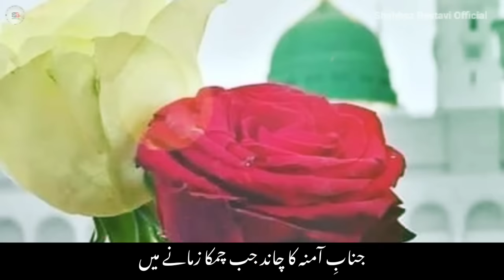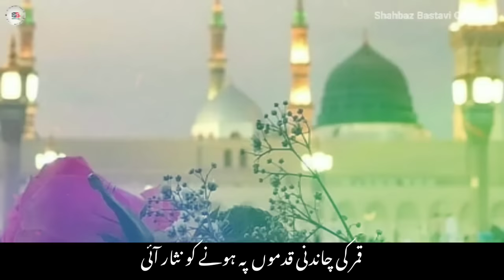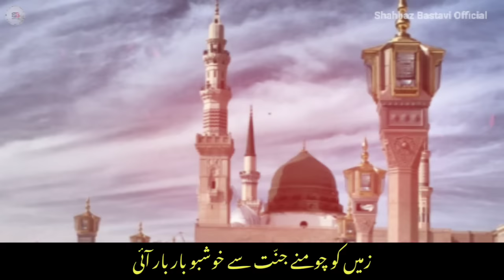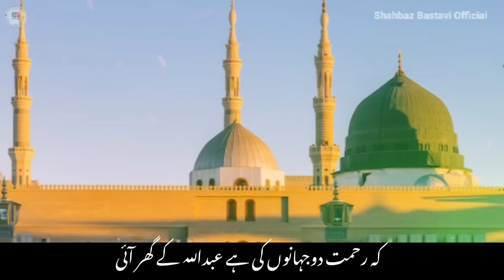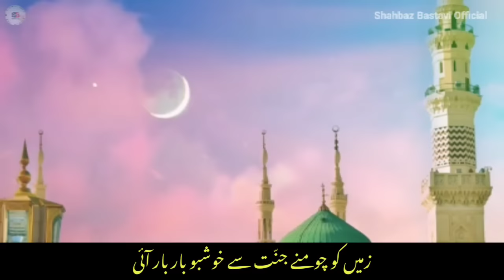Beautiful Urdu Lyrics Naat 🌹| Muhammad Mustafa Aye Bahar Andar Bahar Aayi | Shahbaz Bastavi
Title:- muhammad mustafa aye bahar andar bahar aaye

Voice:- Shahbaz Bastavi

"السلام علیکم ورحمۃ اللّٰہ وبرکاتہ"

خوش آمدید 💐

حمد, نعت, نظم, منقبت, مناجاتِ باری تعالٰی, غزل, ترانہ اور دیگر اسلامک ویڈیوز کیلئے ہمارے چینل کو سبسکرائب کریں۔..

اردو لیرکس 👇

محمد مصطفٰی آئے بہار اندر بہار آئی
زمیں کو چومنے جنت سے خوشبو بار بار آئی

جنابِ آمنہ کا چاند جب چمکا زمانے میں
قمر کی چاندنی قدموں پہ ہونے کو نثار آئی

بڑی مایوس تھیں دائی حلیمہ جب گئیں مکّہ
مگر آئیں تو لیکر دوجہاں کا تاجدار آئیں

حلیمہ دوجہاں قربان ہوں تیرے مقدّر پر
تیرے غربت کدے میں رحمتِ پروردگار آئی

ربیع النّور کی صبح خبر پھیلی یہ مکّہ میں
کہ رحمت دوجہانوں کی ہے عبداللّٰہ کے گھر آئی

جب ہی تو ہے مہک اُٹھی یہ عالم کی فضا ساری
ہے گیسو چوم کر اُن کے نسیمِ خوشگوار آئی

Lyrics 👇

muhammad mustafa aaye bahar andar bahar aayi
Zameen ki choomne jannat se khushboo baar baar aayi

janab e aamina ka chand jab chamka zamane me
qamar ki chandni qadmon pe hone ko nisar aayi

badi mayoos thin dayi haleema jab gayin makka
magar aayin to le kar do jahan ka tajdar aayin

haleema do jahan qurban ho tere muqaddar par
tere ghurbat kade me rahmat e parwardigar aayi

Rabeeun noor ki subah khabar phaili ye makka me
ki rahmat do jahano ki hai Abdullah k ghar aayi

jab hi to hai mahek uthi ye aalam ki faza sari

hai gesu choom kar unke Naseem e khushgawar aayi